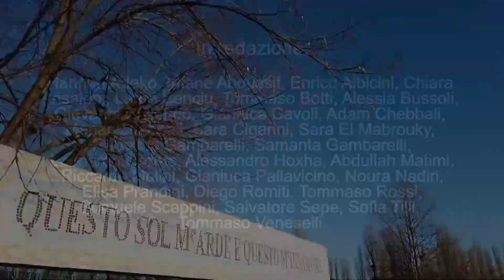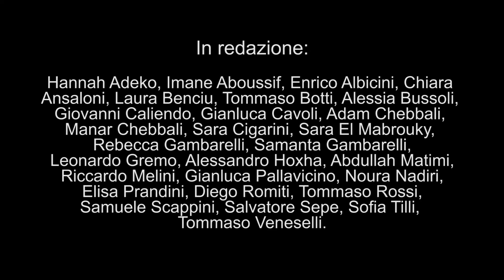TgCavedoni 2022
Il tg realizzato dagli alunni della scuola Cavedoni nell'ambito del progetto di giornalismo, realizzato in collaborazione con la nostra redazione